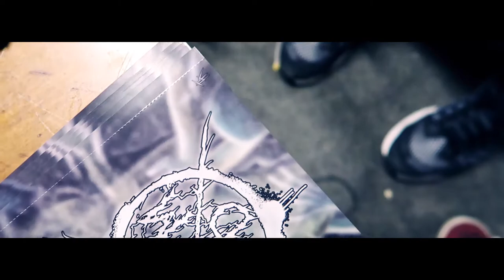Chordotomy - "Subjugated into Obedience" Album Trailer [2018]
A short trailer for the new album entitled "Subjugated into Obedience" which will be released at the 18th of May 2018 through Ultimate Massacre Productions.

The song in the video is called "Bodyfarm".